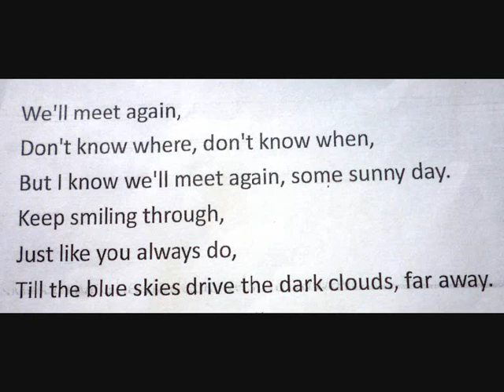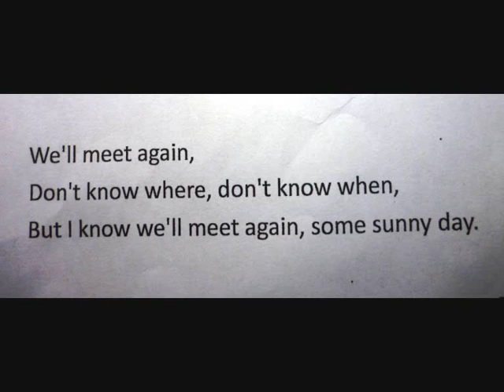We'll Meet Again - piano accompaniment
I am playing this old song by ear.